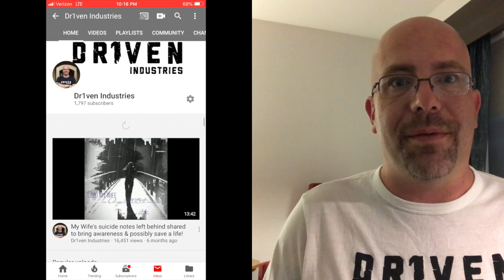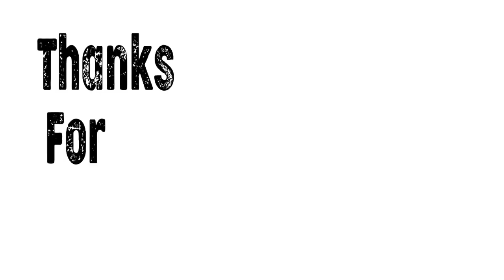I'm Deleting My YouTube Channel! Depression Sucks!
I'm Deleting My YouTube Channel! Is something many YouTube Creators have thought especially if you struggle with depression, anxiety, BPD or any other kind of mental illness. Having a channel on those topics can make it even harder sometimes but remember that your shares and videos help make more of a difference than you could ever imagine. It is not easy to load videos and put yourself out there but it also reminds others that they are not alone and can make it through. Hannah thank you so much for doing this with me and make sure to check out her channel she has a great mental health channel and is all about helping others! The more we share the more no on suffers silently!

Like what we are about and want to help?

Feel free to participate in our go fund me campaign providing shirts to warriors and fighters out there making it through life!

Products I support and why they help me with Anxiety, Depression, and Recovery

*Sleeping tools
Weighted Blanket awesome for anxiety
Advil PM simple but works for me
Melatonin helps calm anxiety for me at night

*Life Tools
Calendar because routine is key in my life
Journal because writing my thoughts makes a difference
Legal Paper simple tool to keep my life organized

*Books
This book changed my life outlook Tony Robbins
This was the best book I read on people
Found so much motivation from this book